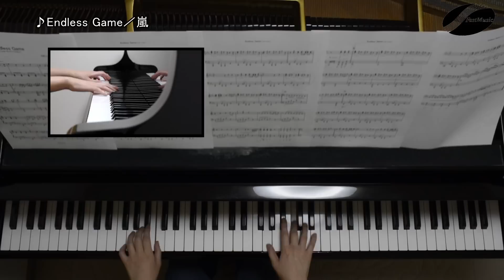【ピアノソロ楽譜】Endless Game／嵐－ドラマ『家族ゲーム』主題歌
櫻井翔主演のフジテレビ系列ドラマ『家族ゲーム』主題歌、嵐「Endless Game」のピアノソロアレンジです。楽譜・音源の詳細はコチラ（